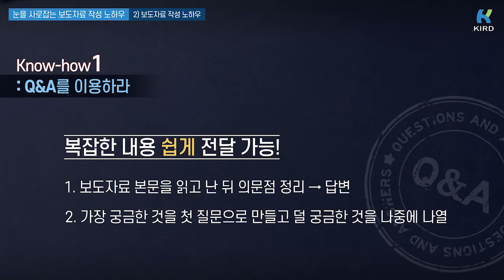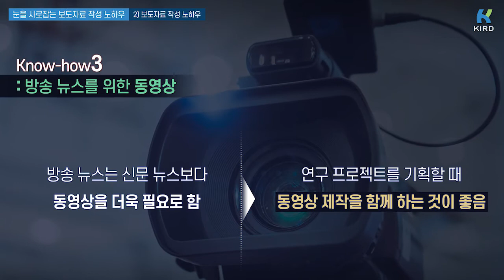보도자료 작성방법3 : 눈을 사로잡는 보도자료 작성 노하우 (이은정)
보도자료 작성방법 3
눈을 사로잡는 보도자료 작성 노하우 - 이은정

1. Q&A를 이용하라
보도자료에서 질문과 답변을 사용하면 복잡한 내용을 쉽게 전달할 수 있습니다.

2) 그래픽, 도안을 잘 활용하자
과학자들이 논문에 발표한 그래픽은 일반인들이 한 눈에 이해하기 쉽지 않습니다. 따라서. 논문의 내용을 요약한 도안을 별도로 작성하면 주목도를 올릴 수 있습니다.

3) 방송뉴스를 위한 동영상
방송뉴스는 신문 뉴스보다 동영상이 더욱 필요합니다. 보도자료를 작성할 때 동영상을 확보하려면 쉽지 않으므로 연구 프로젝트를 기획할 때 동영상 제작을 함께 하는 것이 좋습니다.

4) 예능에도 등장한 과학뉴스
요즘은 과학지식이 예능에서도 환영받고 있습니다. 문제적 남자, 옥탑방의 문제아들 등 퀴즈를 예능에 접목하는 사례가 늘어나고 있기 때문입니다.

보도자료 작성방법에 대한 더 많은 강의영상을 확인하세요!